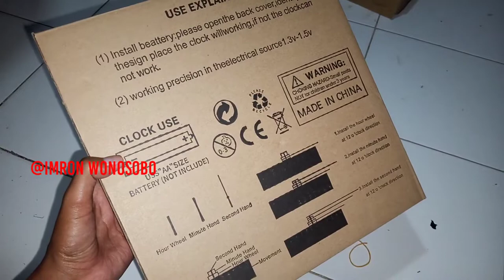Unboxing LUKENI Jam Dinding Bulat Quartz Surah Al Ikhlas Islam Decor 30CM N999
Informasi Produk LUKENI Jam Dinding Bulat Quartz Surah Al Ikhlas Islam Decor 30CM N999
Jam dinding dengan kaligrafi tulisan Al Ikhlas ini memiliki karakter dan desain yang menarik untuk menghiasi ruangan anda. Jam dinding ini berbentuk bulat dengan diameter 30cm. Jam dinding ini ditenagai dengan menggunakan 1 buah baterai jenis AA untuk dapat berfungsi.

Fitur
Di sekitar jam ini ada kaligrafi ayat-ayat dari surat Al Ikhlas yang akan senantiasa menghiasi rumah Anda.

Bahan Berkualitas
Badan jam dinding ini terbuat dari material MDF yang di desain menyerupai weathered wood.

Baterai AA
Jam dinding ini ditenagai hanya dengan baterai AA yang dapat anda hubungkan dengan casing plastik pada bagian belakang yang terhubung langsung dengan sistem mekanik jam.

Tanpa Suara
Jam dinding ini bekerja hampir tanpa suara, sehingga apabila anda menempatkan jam dinding ini di kamar tidur, anda tidak akan terganggu dengan suara yang dikeluarkan dari perputaran jarum jam dinding ini.

Kelengkapan Produk
1 x LUKENI Jam Dinding Bulat Quartz Surah Al Ikhlas Islam Decor 30CM - N999
1 x Panduan Penggunaan
Spesifikasi LUKENI Jam Dinding Bulat Quartz Surah Al Ikhlas Islam Decor 30CM N999
Tipe Baterai
Baterai AA (1.5V) (Tidak termasuk)
Dimensi
Diameter: 30cm